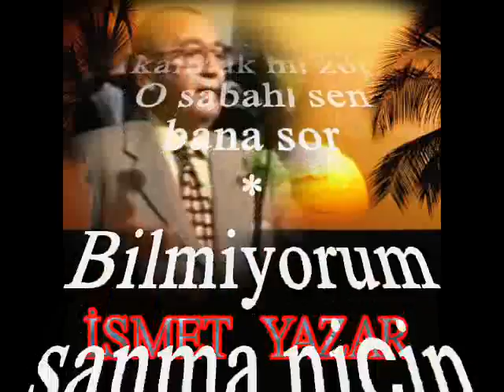İsmet YAZAR-Sormamışsın Hiç Kimseden Çok Üzgünmüşsün Giderken (HİCAZ)R.G.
SOLİST:
*İSMET YAZAR*
VİDEOYU YAPAN
*RECEP GAYRETLİ*
GÜFTE: YUSUF NALKESEN
BESTE: YUSUF NALKESEN
USUL: SEMÂÎ
MAKAM: HİCAZ
Sormamışsın hiç kimseden
Pek üzgünmüşsün giderken
Aramış durmuşsun beni
Kimseye belli etmeden
Gitmek mi zor, kalmak mı zor
O sabahı sen bana sor
Bilmiyorum sanma niçin
Kızmışsındır için için
Neler neler söylemişsin
Sana gelmediğim için